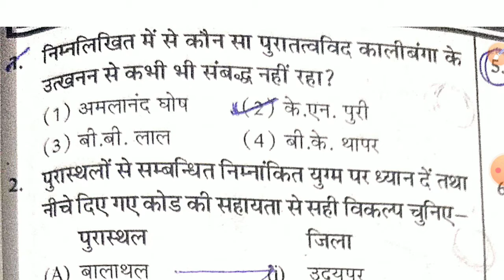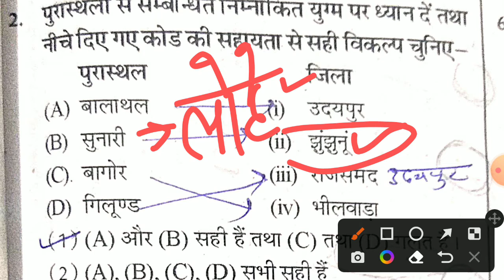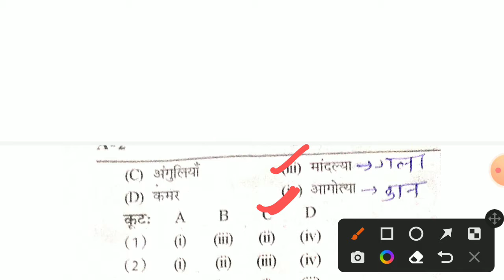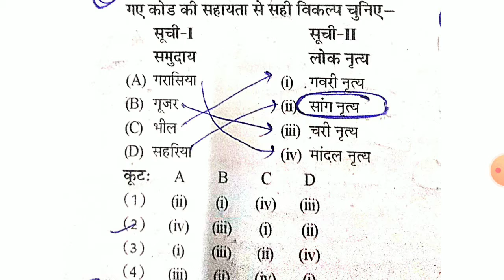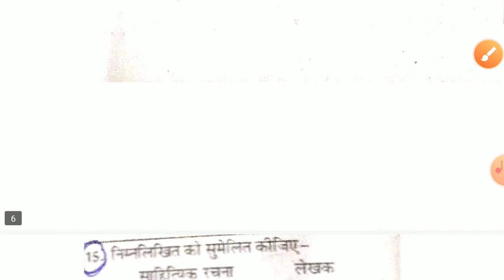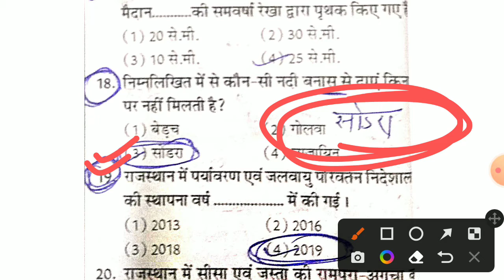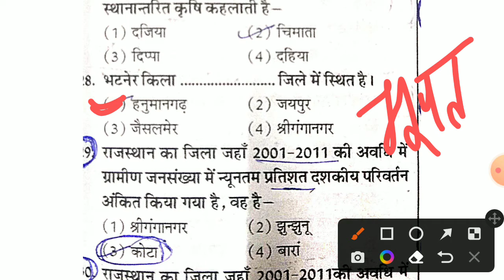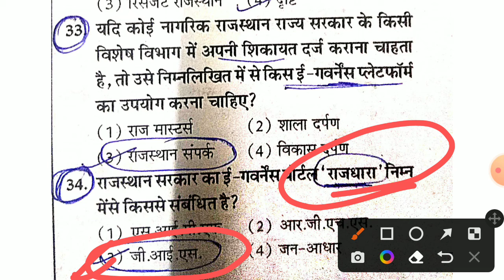statistical officer सांख्यिकी अधिकारी परिक्षा 18 Dec 2020 राजस्थान Gk Important Questions